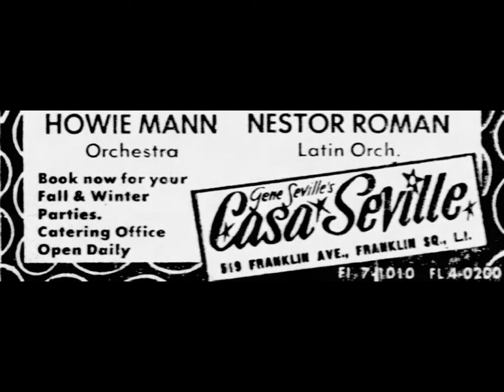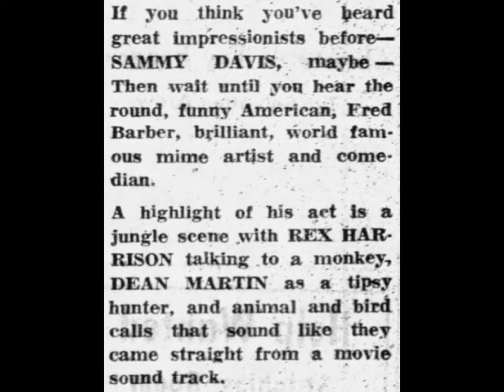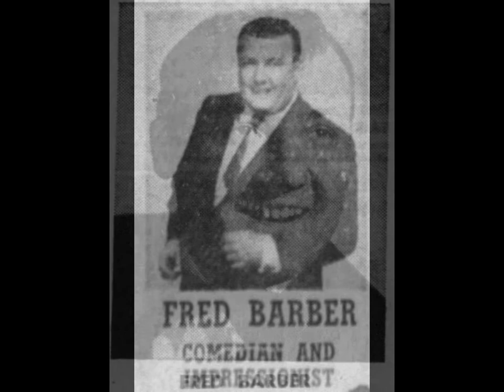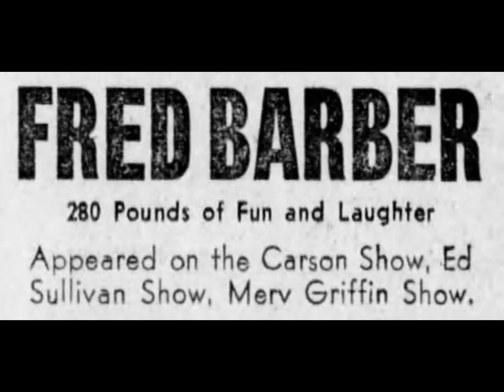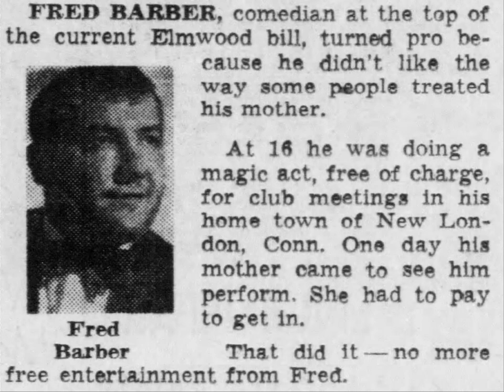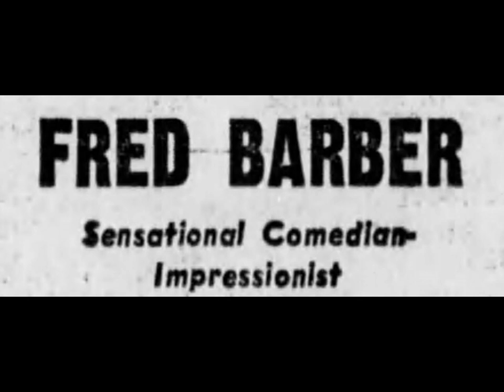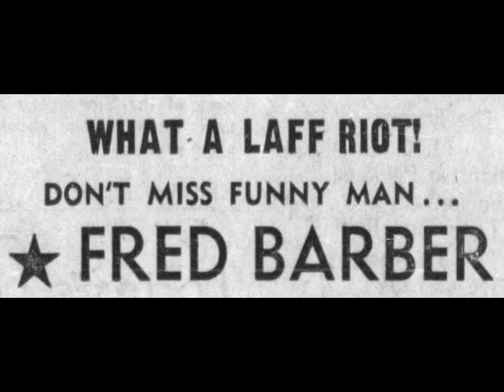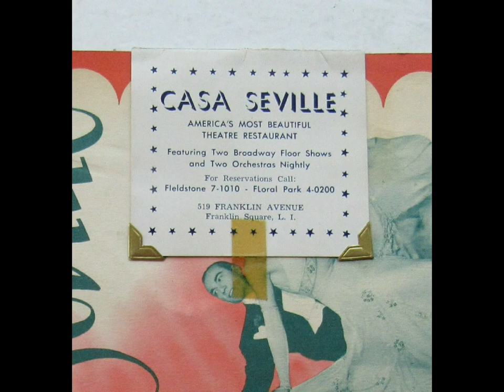Casa Seville Nightclub act 1963 - comedian Fred Barber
I digitally transferred this from an original reel tape from drummer Howie Mann. Gene Seville's Casa Seville was at 518 Franklin Ave., Franklin Square, Long Island, NY. At one time, the island's biggest nightclub. Gene Seville was born Eugene Ardita in Catania, Sicily, Italy. But his stage bio listed his birth in Rio de Janeiro, Brazil. He was a society ballroom dancer with partner Roselean Betz (Roselean and Seville). Gene and his brother Joe opened the Casa Seville nightclub on July 29, 1939. On February 20, 1949, Gene married Evelyn Koutros, a Greek singer at the club with the stage name Evelyn Kent. Their only child Eugene, Jr., was born January 18, 1955. The Howie Mann Orchestra appeared here from 1962 to 1968. Gene Seville died of emphysema on March 7, 1969. At the time, the nightclub was transitioning to a catering hall. The Casa Seville continued to be known as a nightclub under Seville's widow until 1973. In 1974 it was Vincent Sardi's dinner theater. She converted it into a catering facility and operated it until 1975. She sold it in 1984 after lease to various caterers. It later became the Embassy East and Sand Castle catering halls. Eugene Seville, Jr. died of heart failure in 2010. He was a doctor.

Comic Fred J. Barber was born in New London, Connecticut and was a drummer in a small band there. In 1952, he came to Boston with his "sophisticated comedy" act. He used impressions and frequently called in to Larry Glick's radio show. Barber grew heavy over the years and by 1969 weighed 280 pounds. Barber suffered a stroke in 1970 while appearing at a Bermuda hotel. He died October 14, 1973 at age 45. His final resting place is St. Mary's Cemetery, New London, Connecticut. He had no wife or children.